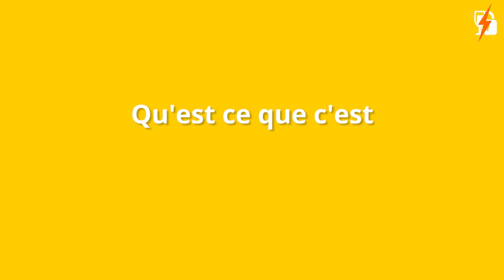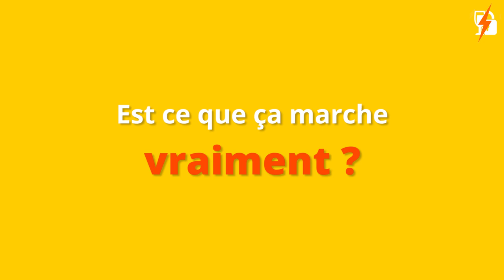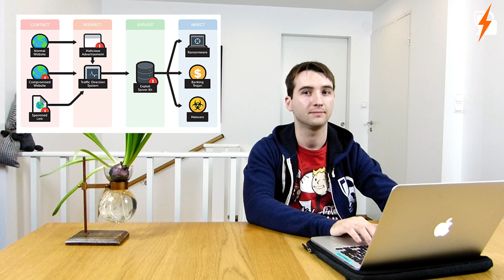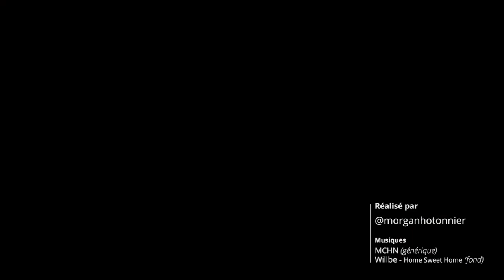SEClair #01 - Les ransomwares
SEClair est une variante un peu plus courte que SECompris (et avec beaucoup, beaucoup plus de cuts).

Je vous cache pas que c'est un essai, n'hésitez pas à me dire dans les commentaires ce que vous en pensez. Je me dis que ça va peut-être un peu trop vite niveau information à assimiler.

A bientôt pour d'autres émissions/podcasts!